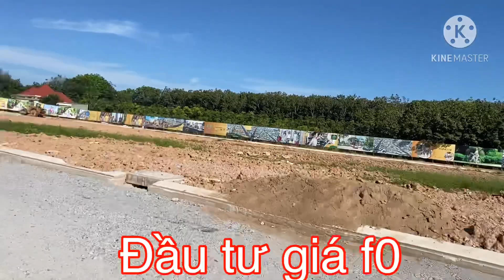Đất Nền Khu Công Nghiệp || Vì Sao Nên Mua Dự Án Bến Cát Cityzone || LH 0972332948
❤❤❤ BẾN CÁT CITY ZONE❤❤❤
💥💥CƠ HỘI ĐẦU TƯ - AN CƯ - LẠP NGHIỆP
Đất nền dự án mới mặt tiền QLDT741 ngay KCN Visip2 mở rộng, cách Tp.Mới ( Tp thông minh) chỉ 10 phút đi xe.
💰💰 Giá chỉ 650tr/ nền, cam kết rẻ nhất thị trường khu vực . Ck 10%+ 1000 USD ( tt95%)
Ck 5%+ 1000USD ( tt Tiến độ)
👉👉 Bao quanh là các cụm KCN lớn như Visip2,3, Đồng An 2, Tân Bình, Mỹ Phước 1,2,3,4,.
Có các tuyến giao thông huyết mạch kết nối các tỉnh lân cận như QL14 ( DT 741), QL13, Vành Đai 4, cao tốc Mỹ Phước - Tân Vạn,...
👉👉 Tiện ích nội khu: trường mầm non, công viên cây xanh, đèn đường, điện âm, nước máy, đường nhựa, cống thoát nước,... đạt chuẩn
Tiện ích ngoại khu: chợ, trường học, trạm y tế, Uỷ Ban Phường,... trong phạm vi 3km, dân cư hiện hữu,.
👉Pháp Lý rõ ràng, minh bạch.
HƠN CẢ SỰ CAM KẾT